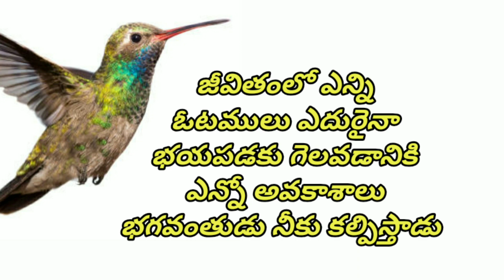neethi vakyalu in telugu manchi matalu inspirational quotes jivithasathyalu telugu Manchi Vishayalu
జీవిత సత్యాలు మంచి మాటలు Inspirational quotes Motivational quotes సూక్తులు Telugu quotes
Famous Telugu Quotes Jeevitha Satyalu motivational video inspiring video in telugu
jeevitha satyalu జీవిత సత్యాలు manchi matalu మంచి మాటలు neethi vakyalu నీతి వాక్యాలు suktuluసూక్తులు
జీవిత సత్యాలు
మంచి మాటలు
నీతి వాక్యాలు
సూక్తులు
నిత్య సత్యాలు
సూక్తులు ఇన్ తెలుగు
సూక్తులు తెలుగులో
సూక్తులు తెలుగు
సూక్తులు in telugu
తెలుగు సూక్తులు
neethi vakyalu in telugu jeevita satyalu manchi matalu Motivational Quotes sukthulu nithya sathyalu
jeevitha sathyalu
nitya satyalu
nithya satyalu
nitya sathyalu
neethi vakyalu
manchi matalu
suktulu
sukthulu
జీవిత సత్యాలు మంచి మాటలు సూక్తులు నీతి వాక్యాలు neethi vakyalu jeevita satyalu sukthulu suktulu
జీవిత సత్యాలు మంచి మాటలు సూక్తులు నీతి వాక్యాలు నిత్య సత్యాలు neethi vakyalu sukthulu nithya satyalu
quotes
telugu quotes
motivational quotes
inspirational quotes
buddha quotes
telugu good morning quotes
life quotes
motivational video telugu
inspirational quotes
quotes about life
telugu quotations
telugu inspirational quotes
best telugu quotes
famous telugu quotes
telugu quotes
success quotes
Life Quotes in Telugu whatsapp status quotes
life changing inspirational quotes
life changing motivational quotes
best inspirational quotes in telugu
best motivational quotes in telugu
jeevitha sathyalu in telugu
nitya satyalu in telugu
jeevita satyalu in telugu
nithya sathyalu in telugu
motivational video in telugu
jeevitha satyalu in telugu whatsapp status
jeevitha satyalu whatsapp status
jeevitha satyalu in telugu status
jeevitha satyalu gurinchi
jeevitha satyalu status videos
manchi matalu ( మంచి మాట ) famous quotes in telugu
manchi matalu whatsapp status
manchi matalu in telugu whatsapp status
manchi matalu status telugu
manchi matalu nithya satyalu motivational quotes in telugu
Telugu motivational videos ,
motivation,
telugu motivational videos,
teluguquotes,
telugu quotes,
telugu quotes whatsapp status,
telugu quotes status,
telugu quotes short,
telugu quotes for students,
telugu quotes about life,
telugu quotes videos,
telugu quotes about education,
telugu quotes about money,
abaddalu telugu quotes,
ambedkar telugu quotes,
attitude telugu quotes,
telugu quotes by asn,
telugu quotes bommalu,
buddha telugu quotes,
best telugu quotes,
manasu badha telugu quotes,
best telugu quotes about life,
bhagavad gita telugu quotes,
bagavathi geetha telugu quotes,
best motivational quotes telugu,
bruce lee quotes telugu,
breakup quotes telugu,
telugu quotes cinema,
chanakya telugu quotes,
christian telugu quotes,
cheppudu matalu telugu,
cheppudu matalu telugu quotes,
mosam cheyadam telugu quotes,
motivational quotes telugu channel,
life changing quotes telugu,
che guevara quotes telugu,
emotional telugu quotes,
telugu emotional quotes whatsapp status,
fathers day quotes telugu,
friendship day quotes telugu,
ego quotes telugu,
emotional status quotes telugu,
enemy quotes telugu,
quotes video editing telugu,
father emotional quotes telugu,
elon musk quotes telugu,
telugu quotes for teachers,
telugu quotes for teachers day,
friendship telugu quotes,
funny telugu quotes,
fake friends quotes telugu,
father quotes telugu,
telugu quotes guruji,
good night quotes telugu,
gautam buddha telugu quotes,
heart touching quotes telugu,
telugu motivational quotes,
telugu motivational quotes whatsapp status,
motivational quotes in telugu status,
life motivational quotes telugu,
motivational quotes in telugu for success,
jivithasathyalu telugu,
voice of telugu motivational,
telugu kavithalu,
sri sri kavithalu in telugu,
motivational quotes of chanakya  Telugu,
తెలుగు మోటివేషన్ వీడియోస్,
wonderful Telugu motivational quotes,
voice of Telugu motivational quotes,
great motivational quotes Telugu,
motivational video Telugu,
motivational videos,
motivational quotes of Telugu,
తెలుగు మోటివేషన్,
motivational stories in Telugu,
motivational quotes in Telugu 15,
positive thinking Telugu
manchi vishayalu